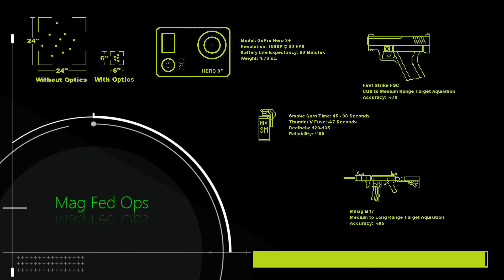Paintball Cheaters Suck...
Well it's been a long time since I posted a vid like this one, but I figured it was time again  XD enjoy  :)